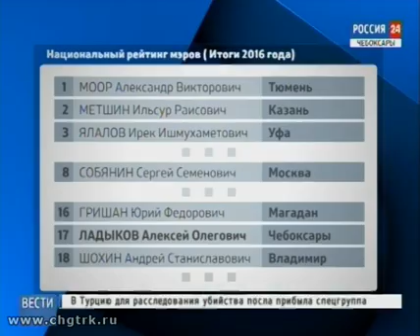Алексей Ладыков занял высокую позицию в рейтинге мэров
Центр информационных коммуникаций «Рейтинг» совместно с Финансовым университетом при Правительстве России подготовил исследование по оценке работы мэров столиц регионов в 16 году.